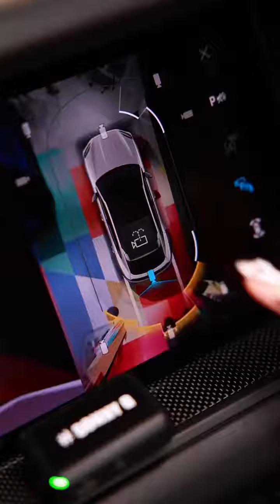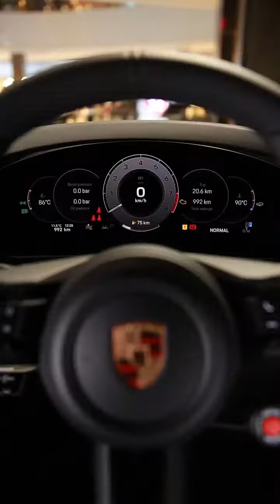2024 Porsche Cayenne Turbo GT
The 650 horsepower 2024 Porsche Cayenne Turbo GT is right up there with the most powerful performance SUVs on the market, including the closely related Lamborghini Urus. Roman and Tommy cover why the Porsche is even better in this first drive review!